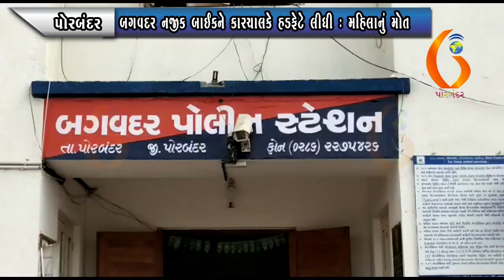PORBANDAR બગવદર નજીક બાઈકને કારચાલકે હડફેટે લીધી : મહિલાનું મોત 12-12-2021